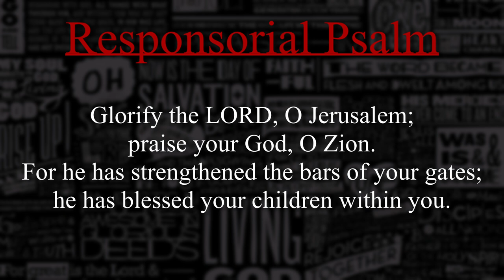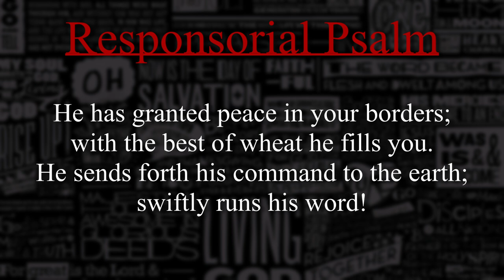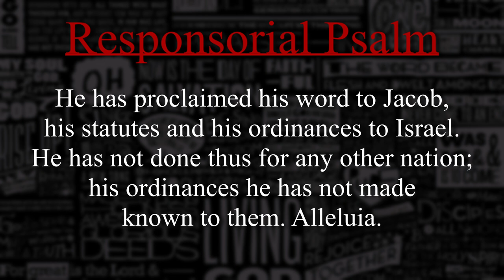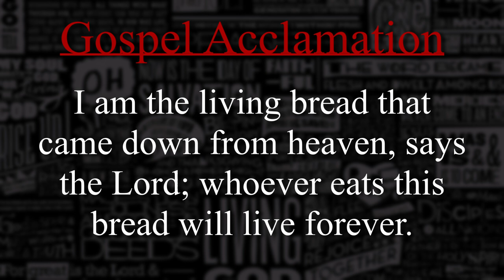[CANTOR] Solemnity of the Body and Blood of Christ - 2023 - (RESPOND & ACCLAIM)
Responsorial Psalm: 0:00
Gospel Acclamation: 2:39

MOFT Z Invisible Sit-Stand Desk
Logitech MX Master 3 Wireless Mouse
SanDisk 2TB SSD

IPAD GEAR
Sketchboard Pro
Apple Pencil Protective Sleeve

TubeBuddy is of my most used tools for Keyword Research and Search Ranking

iPad Pro (Drawing Tablet)
Apple Pencil 2 (Drawing Pen)
Apple Magic Keyboard
CLIP STUDIO PAINT EX
What I Use for Keyboard Shortcuts

The Audio Interface I Use
The Mic I Use
Budget Mic
XLR Cable
Boom Arm
Digital Audio Workstation